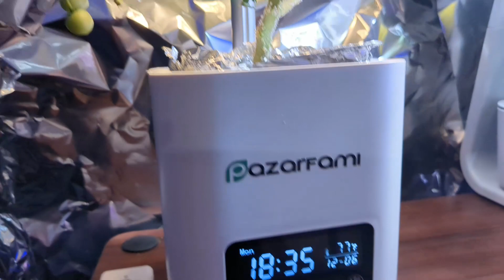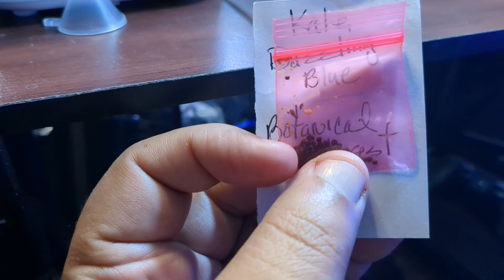Dec 6th Indoor Update (Pest Trouble)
A look at the issues I'm facing, and future
plans for my indoor garden.